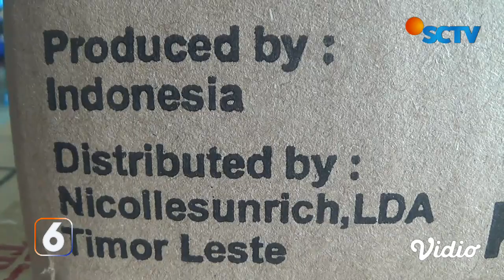Polisi Gagalkan Ekspor Ilegal 121,9 Ton Minyak Goreng | Liputan 6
Polisi menggagalkan ekspor ilegal minyak goreng berbagai merek ke luar negeri di Terminal Teluk Lamong, Surabaya. Sebanyak 121,9 ton minyak goreng akan diekspor ke Dili, Timor Leste, disita.